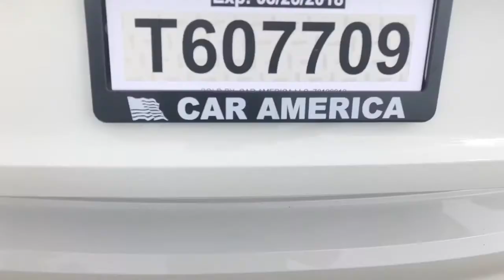Beachabolic | Fenwick Island | 2018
Enjoy a video of our family down at our annual Beachabolic Familt reunion!